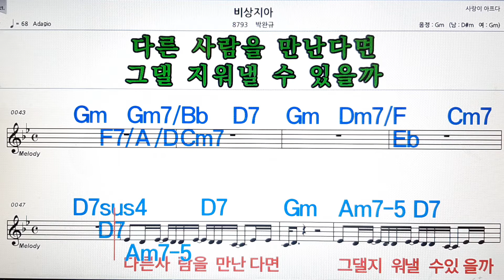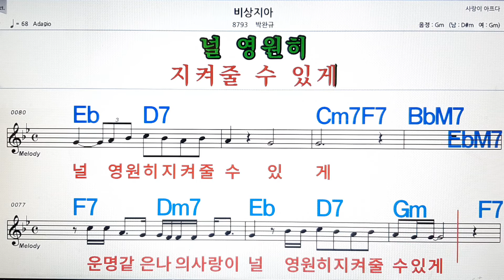비상지아/박완규💋,노래방,가라오케 ,악보,코드,가사💖Karaoke,MR, Sheet Music, Code